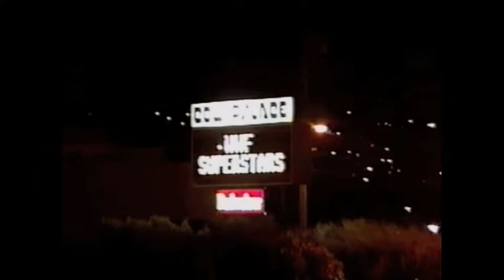Ric Flair vs. Hulk Hogan March 7, 1992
From the Cow Palace, San Francisco, Ca.